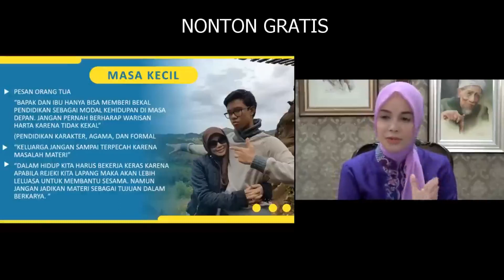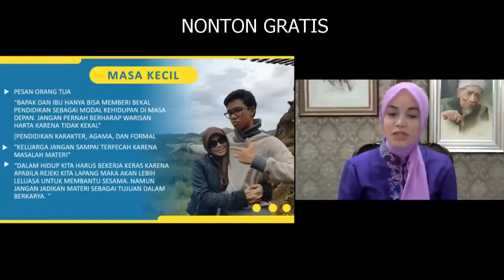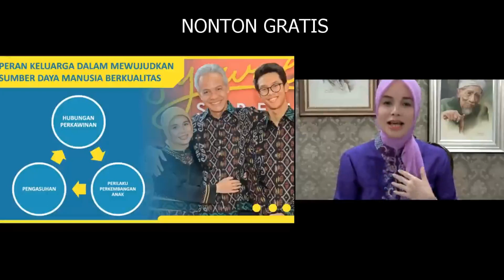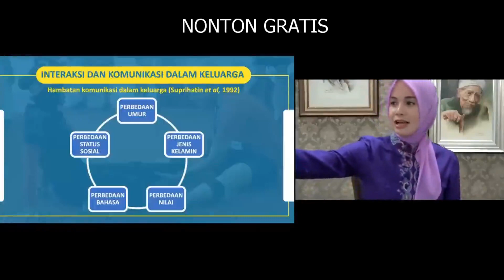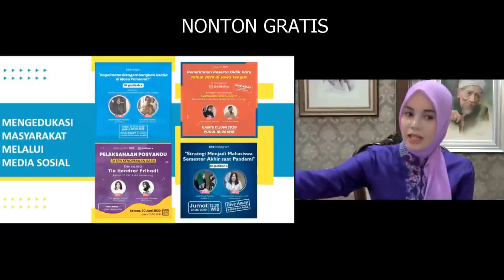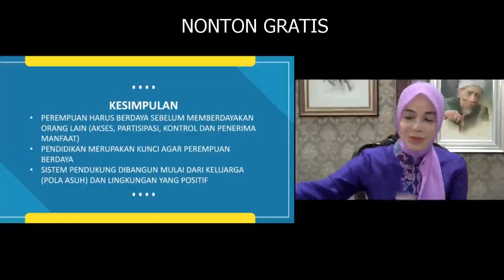INI SAAT ISTRI GANJAR PRANOWO CERITA TENTANG DIRINYA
Pemilik nama lengkap Hj. Siti Atiqoh Supriyanti ini merupakan wanita kelahiran Purbalingga, Jawa Tengah pada 25 November 1971. Siti Atikoh dan Ganjar Pranowo memiliki anak semata wayang bernama Muhammad Zinedine Alam Ganjar, yang tidak kalah menjadi sorotan netizen karena parasnya yang tinggi dan tampan. Diketahui, Siti Atikoh merupakan cucu dari KH Hisyam A Karim, pendiri Pondok Pesantren PP Riyadus Sholikhin Kalijaran, Karanganyar, Purbalingga. KH Hisyam A Karim adalah tokoh penting Nahdlatul Ulama (NU) di daerah asalnya. Sama seperti sang suami Ganjar Pranowo, Siti Atikoh juga menempuh pendidikan di Universitas Gadjah Mada Yogyakarta, dan melanjutkannya ke Tokyo University dengan mengambil program studi Public Policy.

H. Ganjar Pranowo, S.H., M.I.P. adalah seorang politisi yang saat ini menjabat sebagai Gubernur Jawa Tengah selama dua periode sejak 23 Agustus 2013. Sebelumnya, ia merupakan anggota Dewan Perwakilan Rakyat dari Fraksi PDI Perjuangan periode 2004–2009 dan 2009–2013.